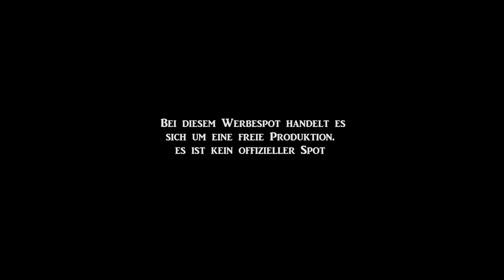MINI SPEC COMMERCIAL - BONDAGE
Spec Commercial.
Shot on Sony FS7.
Directed and Produced with Frametrain.
Florian Wolf (Writer / Colorist / Co Director)